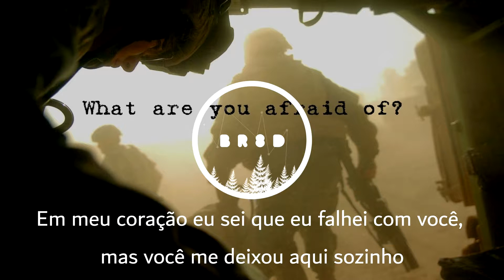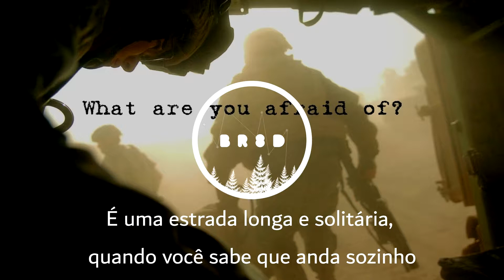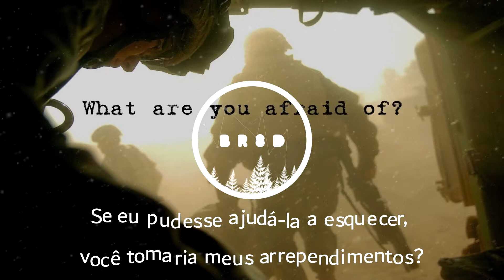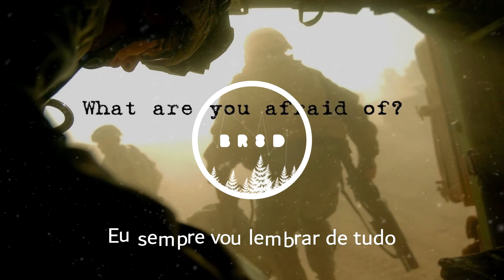Five Finger Death Punch - Remember Everything | Legendado | 8D Music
USE FONES DE OUVIDOS.

USE HEADPHONES

Sign up for future videos.

Dear artist: If you want me to remove something that you own, just send me it on Youtube. We do not intend to infringe copyrights.

Lyrics:

Dear mother, I love you
I'm sorry, I wasn't good enough
Dear father, forgive me
Cause in your eyes, I just never added up
In my heart I know I failed you, but you left me here alone

If I could hold back the rain, would you numb the pain?
Cause I remember everything
If I could help you forget, would you take my regrets?

But dear brother, just don't hate me
For never standing by you, or being by your side
Dear sister, please don't blame me
I only did, what I thought was truly right
It's a long and lonely road, when you know you'll walk alone

I feel like running away
I'm still so far from home
You say that I'll never change but what the fuck do you know?
I'll burn it all to the ground, before I let you in
Please forgive me, I can't forgive you now

It all went by so fast; I still can't change the past
I always will remember everything
If we could start again, would that have changed the end?
We remember everything
Everything